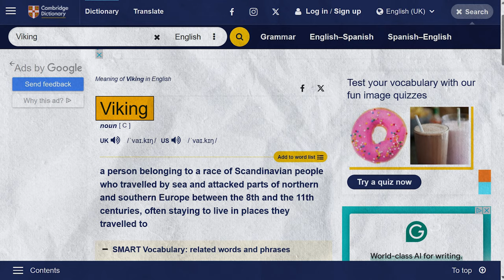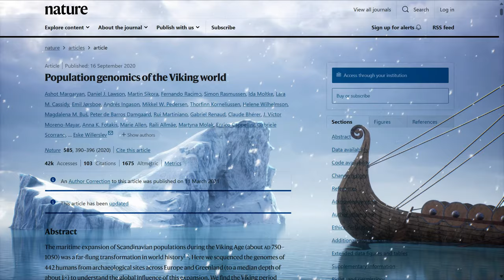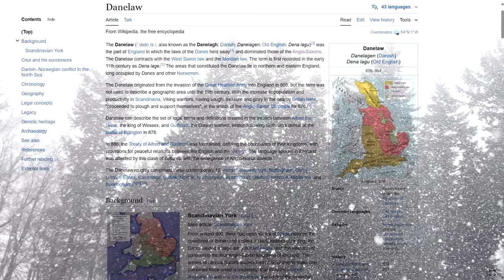What is the Genetic Legacy of the Vikings on Europe?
Chapters:
0:00 Intro
0:14 Who Actually Were the Vikings?
1:54 The Genetic Legacy of the Vikings
4:11 The Problem: Anglo-Saxon or Viking?
6:17  The Genetic Legacy Continued

What is the genetic legacy of the Vikings and could you have a percentage of Viking DNA in your ancestry? I know I probably do given that I’m Scottish, but the Vikings genetic legacy extends far and wide across Europe.

But firstly, what does Viking actually mean? Now we often refer to the Vikings today like they were some unified, cohesive empire. Although later in the Viking Age, we saw more organised political structures like the North Sea Empire that unified the crowns of England, Norway and Denmark in the 11th century AD, the Vikings is a somewhat loose term, and implies as much the action of raiding by sea rather than a fully unified group.

Yet that are some major traits that give us a framework to work from. Cambridge dictionary defines a Viking as “a person belonging to a race of Scandinavian people who travelled by sea and attacked parts of northern and southern Europe between the 8th and the 11th centuries, often staying to live in places they travelled to.” The Vikings were mainly men originally from the Scandinavian countries that we call Norway, Sweden and Denmark today. Particularly in the early phases of the Viking Age, there seemed to be a large separation between the three areas, with only limited contact between them.

As well as exploring large parts of Europe, reaching as far afield as parts of modern Russia and Turkey, they also reached the Americas. They built the settlement of L'Anse aux Meadows in Newfoundland, an eastern island of the coast of Canada. The Vikings clearly loved exploring and gradually expanded their foothold in the North Atlantic, creating new Viking bases of operation. Leif Erikson for instance, a Norse explorer who is thought to have been the first European to set foot on continental America approximately half a millennium before Christopher Columbus, was born in Iceland and died in Greenland. His father, Erik the Red, is considered the first European to settle Greenland.

Now we have a good overview, what is the genetic legacy of the Vikings on Europe? As well as obviously still having a strong presence in modern Scandinavian populations, the Vikings left their mark on various populations across Europe. A fascinating study that was published in Nature in 2020 looked at the Population genomics of the Viking world.

Sources:

Margaryan, A., Lawson, D.J., Sikora, M. et al. Population genomics of the Viking world. Nature 585, 390–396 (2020). Population genomics of the Viking world | Nature

Settlers: Genetics, Geography and the Peopling of Britain - Oxford University Museum of Natural History

University of Oxford - Who do you think you really are? A genetic map of the British Isles

University of Oxford - People of the British Isles - Population Genetics and Facial Genetics

Viking | English meaning - Cambridge Dictionary

Vikings Vikings - Wikipedia

North Sea Empire North Sea Empire - Wikipedia

Danelaw Danelaw - Wikipedia